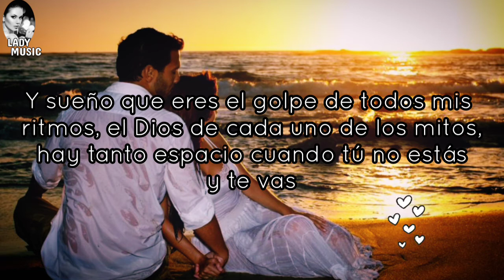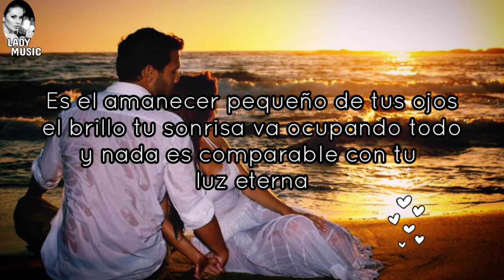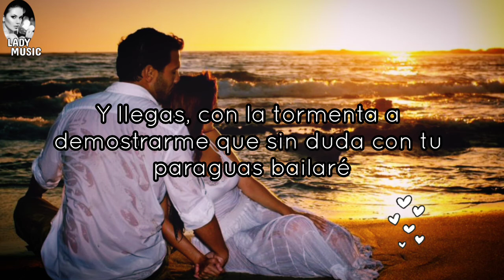MAS QUE SUERTE Beatriz Luengo ft REIK VídeoLyrics (Letra y Música)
Más Que Suerte

Sueño que tus latidos se confunden con los míos
Que tus suspiros parecieran mis sonidos
Que estás tan cerca que confundo tu voz con mi voz
Y sueño que eres el golpe de todos mis ritmos
El dios de cada uno de los mitos
Hay tanto espacio cuando tú no estás, y te vas

Y me refugio en la melancolía de tener tus besos
Con que estés cerca me basta con eso
No sé cómo asumir la soledad

Y despierta, mi alma, despierta
Me ha dado cuenta que tenerte
Es mucho más que tener suerte
Y llegas con la tormenta
A demostrarme que sin duda
Con tu paraguas bailaré en la lluvia

Es el amanecer pequeño de tus ojos
El brillo en tu sonrisa va ocupando todo
Y nada es comparable con tu luz eterna
Y aún tengo grabado en mi memoria el roce de tus labios
Como fotografías que se van quedando
Corriendo tras de mí

Se ha dado cuenta que tenerte
Y llegas con la tormenta (y siempre llegas)
Con tu paraguas bailaré está lluvia
La lluvia

Compositores: Miguel Yadam Gonzalez Cardeneas / Beatriz Luengo